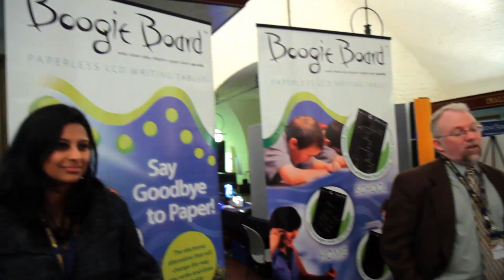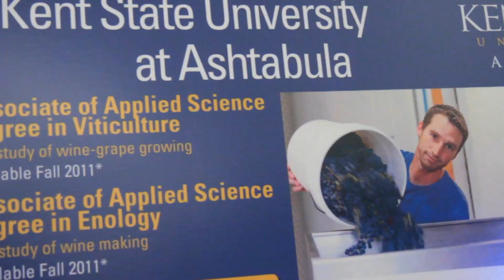Kent State Day at the Ohio Statehouse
Highlighting the excellence in action that occurs every day on its eight campuses, the university hosted Kent State Day at the Ohio Statehouse on March 16th.